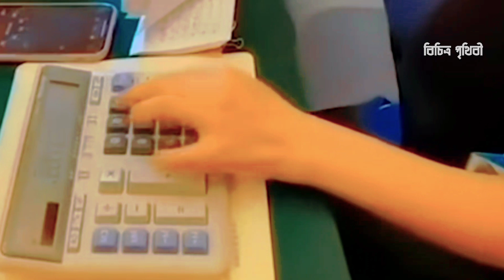রিয়েল লাইফের সুপার হিরো ! Real life SuperHuman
বিচিত্র পৃথিবীত,random fact,Mayajaal,bd,Tops,Evergreen,ODVUT10,Mystery 10,bicitra prthibi bangla,bicitra prthibi,বিচিত্র পৃথিবী,Bicitra Prithibi,vichitra prithvi,vichitraprithvi,vichitra prithvi bangla,Prithibi,bicitraprithibi,bangla bicitra prithibi,Vichitra